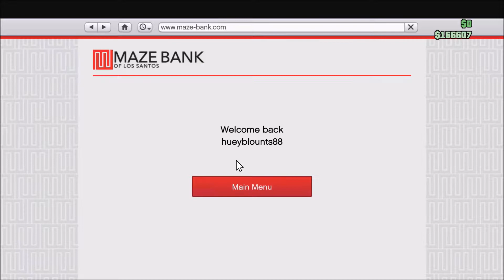GTA Online - Bounty, Revenge, and Hookers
Bought GTA V for 30 bucks a while back. Regretted it at first. Lost everything I had on the 360. Went back on a few days ago, had fun, might post some missions too.
Here you learn a few things
1. 500 is apparently not enough for virtual hoes.
2. Don't fuck with a man's car.
3. Revenge tastes sweeter when you claim a bounty.
4. Don't pull up on a man with your boy thinking you're gonna catch me sleeping while you chill for a bit. That's the green light for twin head shots.